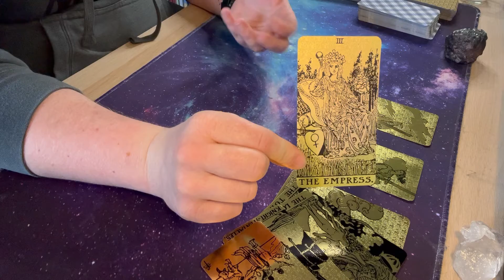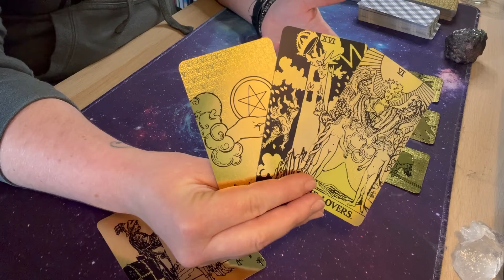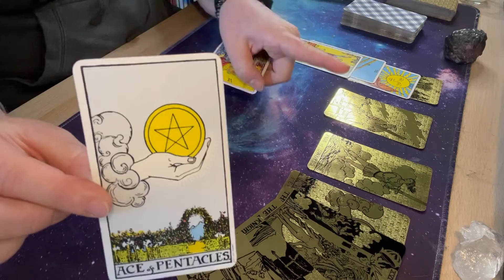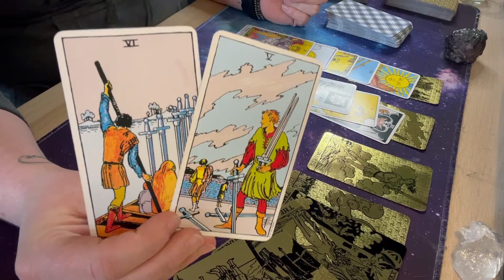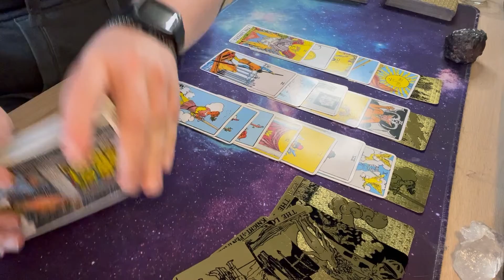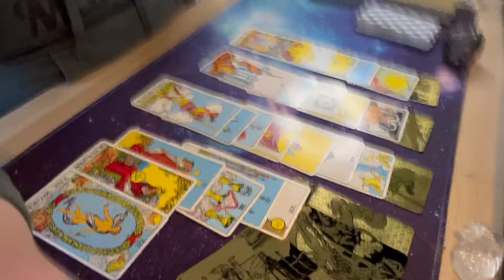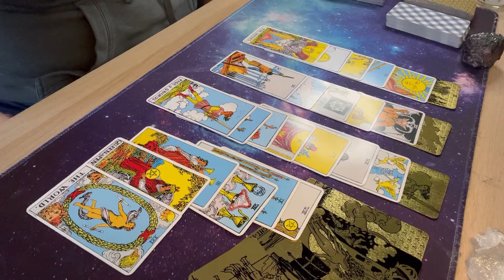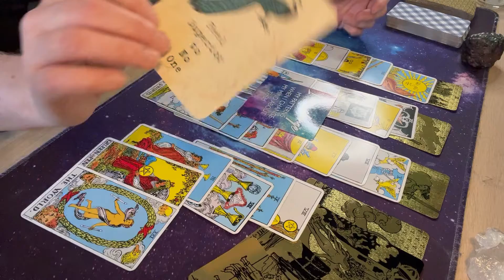Taurus | Prioritizing Boundaries and With Good Reason. | Libra Full Moon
Welcome to your Libra Full Moon readings through the signs! The themes this week are about coming into balance, nuances of the spiritual path being illuminated, and understanding how we've given power away or invested it relative to our connections and the structures around us.

What did the cards say about your full moon energy? I'd love to hear your thoughts.